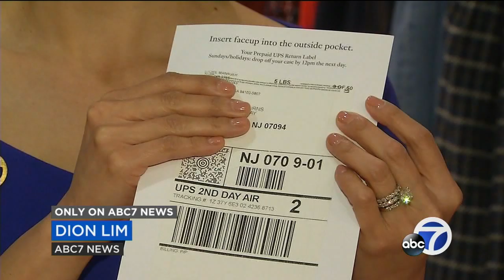Woman rewarded after returning nearly $15K of designer goods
A San Francisco woman has been rewarded with her dream closet after returning $15,000 of designer goods she found in a box on the street.

-- Follow us for breaking news as it happens.